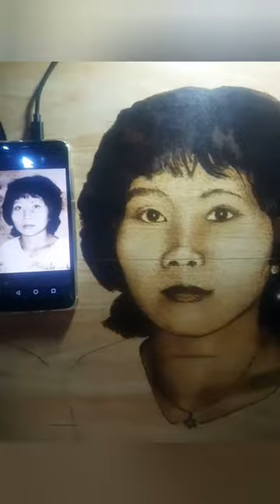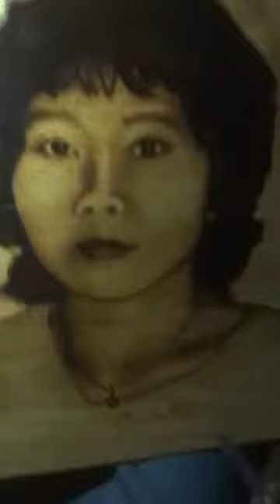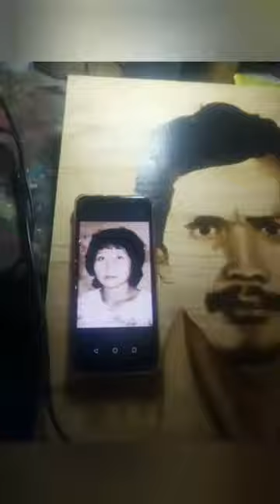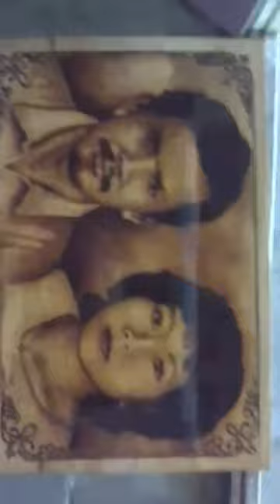Proses lukisan solder dipapan kayu pinus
seniman amatiran